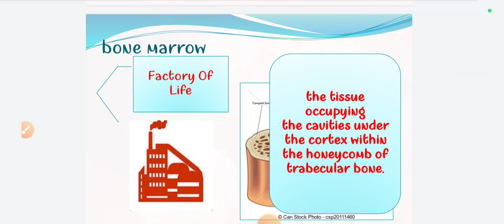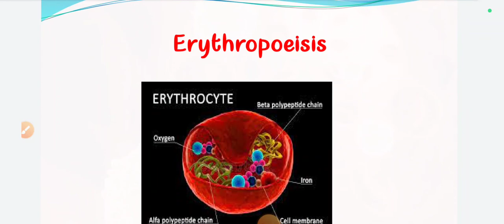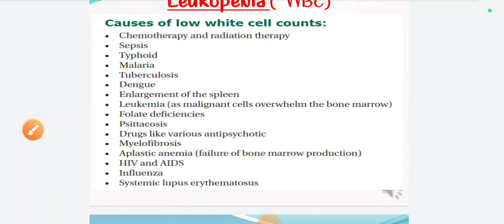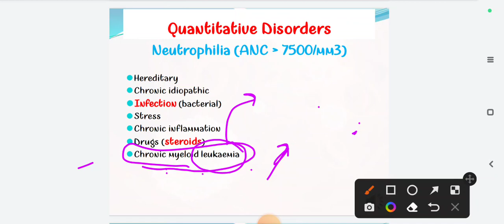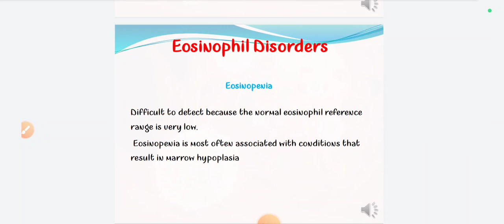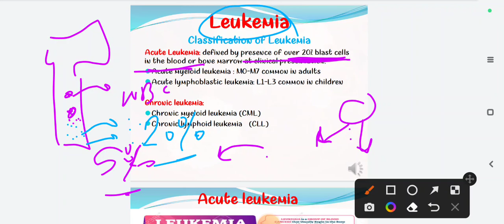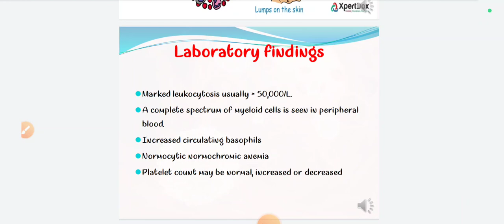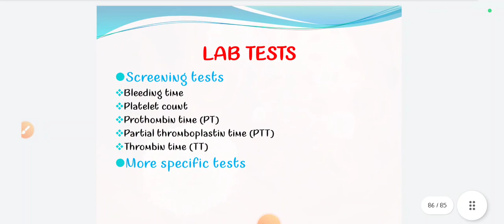L4 _clinical patho _ White Blood Cells , Hemostasis